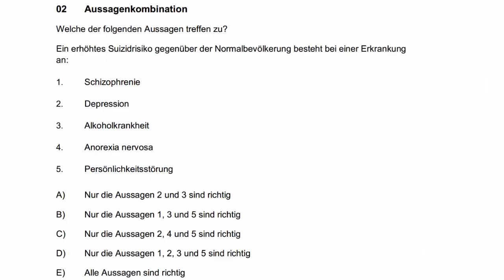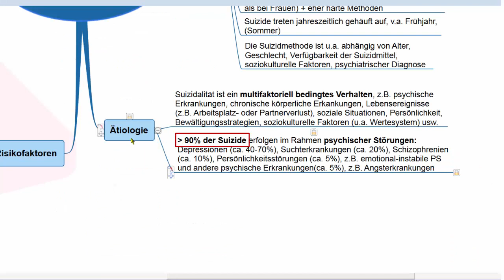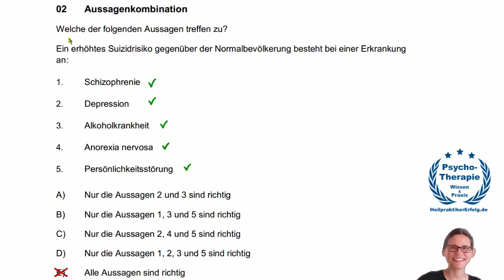Erhöhte Suizidalität (Frage 2) - Schriftliche HPP Pruefung Oktober 2020 - HeilpraktikerErfolg.de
In diesem Video für Heilpraktiker Psychotherapie Anwärter bzw. Prüflinge beantworte ich die Frage 2 aus der schriftlichen Überprüfung Oktober 2020, Gruppe B.

Sie erfahren in diesem Lernvideo,

-- dass bei der Schizophrenie ein, gegenüber der Normalbevölkerung, erhöhtes Suizidrisiko besteht.

-- dass gerade auch bei Depression die Suizidalität erhöht ist.

-- dass Suchterkrankungen wie zum Beispiel die Alkoholkrankheit ebenfalls mit einem erhöhten Suizidrisiko einhergehen.

-- dass manche HP Psych. Prüflinge unsicher waren, ob die Suizidgefahr bei der Anorexia nervosa erhöht ist.

-- dass auch Menschen mit (Borderline) Persönlichkeitsstörungen ein erhöhtes Suizidrisiko aufweisen.

-- dass nach dem Thema Suizidalität in der Vergangenheit regelmäßig in den HPP Prüfungen gefragt worden ist.

-- dass über 90 % der Suizide im Rahmen psychischer Störungen erfolgen.

-- dass bei der Anorexia nervosa eine fast 6-fach gesteigerte Sterblichkeitsrate, im Vergleich zur Normalbevölkerung, vorherrscht, wobei davon ca. 20 % Suizide sind.

--  dass viele Anorektikerinnen - zumindest zeitweise - unter einer depressiven Symptomatik leiden.

-- dass Sie die wichtigen Essstörungen, v. a. die Anorexie, Bulimie und Binge-Eating-Störung kennen sollten.

Dieses Video ist Teil des Online Orientierungspaketes zur Vorbereitung auf die schriftliche HP Psych. Prüfung, über das Sie sich hier informieren können:

Lesen Sie auch die zahlreichen Referenzen zum "schriftlichen" und "mündlichen" Online Orientierungspaket

Ich wünsche Ihnen viel Erfolg bei der Vorbereitung und in Ihren Prüfungen zur Heilpraktikerin für Psychotherapie (nach HPG) :-)

Franziska Luschas
Diplom Psychologin

Und davon können Sie als (angehender) Heilpraktiker der Psychotherapie für Ihre Prüfung und Praxis ebenfalls profitieren:

► Kleiner KVT Boss: Die kostenlose und praktisch gemachte Einführung in die Kognitive Verhaltenstherapie auf HeilpraktikerErfolg.de

► Oder informieren Sie sich hier über unser praktische und integrative Kognitive Verhaltenstherapie Ausbildung, die speziell für die HP Psychotherapie SELBSTZAHLER Praxis entwickelt wurde

► Die LOB Akademie: Kostenlose und wiederum praktisch gemachte Einführung in die lösungsorientierte Beratung bzw. Kurzzeittherapie (DeShazer, Watzlawick) in 5 Teilen